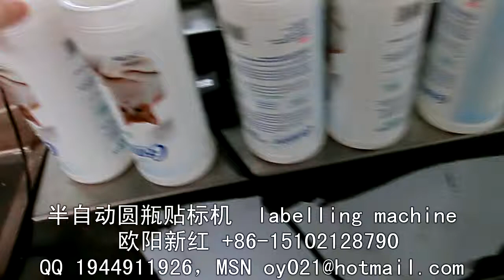manufacturer of packaging machinery labeling machine video packing machine price